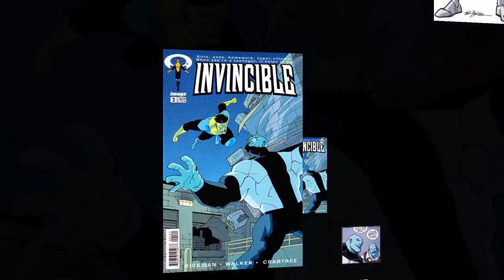Who is Image Comics' Mauler Twins? Brutal Genius Keeps Multiplying.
This video explores the abilities, powers, and origin of the Image Comics characters known as the "Mauler Twins." From Maulers' ongoing habit of cloning themselves to more effectively achieve world domination, each iteration having the exact same superhuman strength and genius as well as memories which leads to repeated debates about who may be the original Mauler, villainous plots leading to constant encounters with Invincible Mark Grayson as well as superhero teams like the Teen Team and Guardians of the Globe, repeatedly finding their way out of confinement, ironically using their genius to assist superheroes like The Immortal and Robot as well as supervillains like Angstrom Levy, to their name nearly ending at the hands of the impulsive young Viltrumite named Oliver Grayson aka Kid Omni-Man; Let's take a look at these powerful Image Comics / Invincible supervillains, and arguable the most intelligent beings on the planet. This includes a short, canon character biography and my own opinionated "Sage Rating," which I use to give ratings of comic book and science fiction characters.